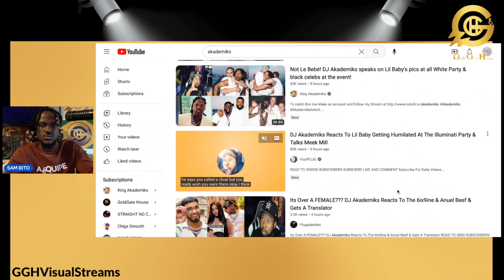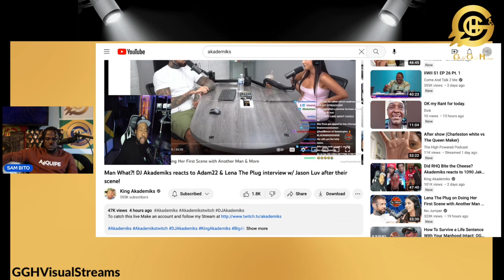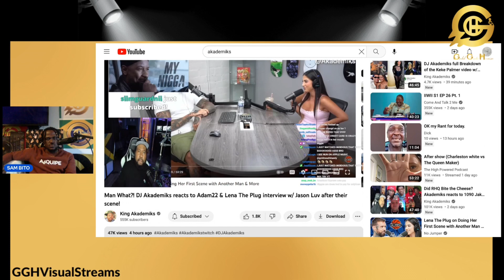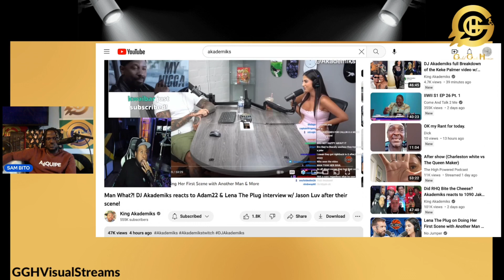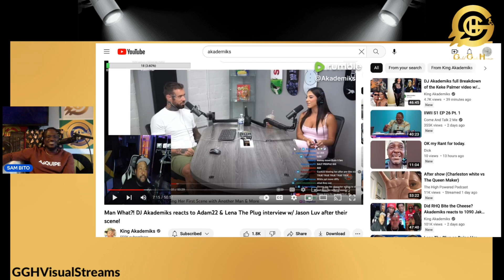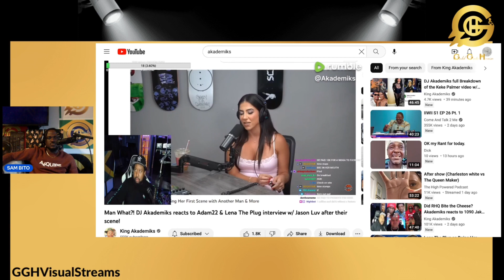Sam Bito Says Adam22 Should Start A Show Called Adam & Cucks - Do You See The Money?